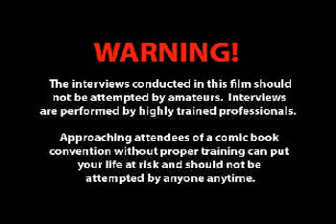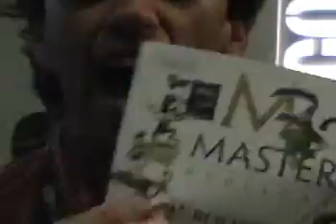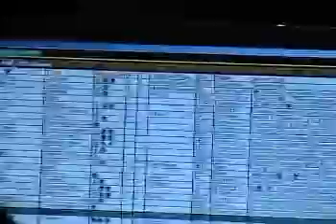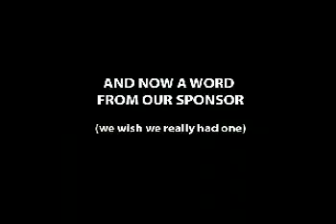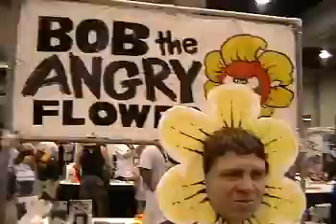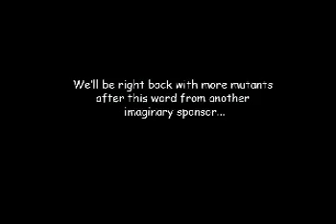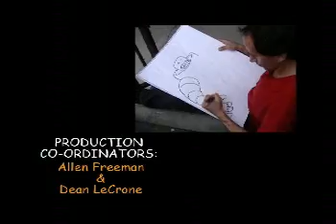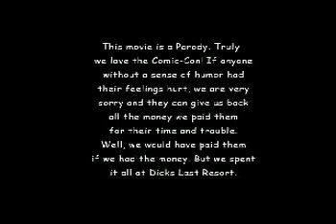Dean LeCrone vs. The Mutants of Comic-Con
A wild tour of the San Diego Comic-Con shot in 2006 and released in 2007. Host Dean LeCrone will do anything for a laugh. Dancing with Scooby Doo to interviewing costumed freeks, geeks, and just everyday strange folks. The movie was so popular that it had a premiere in Fallbrook, CA on June 2nd, 2007! The movie has been in a few film festivals and shown at a few comic cons! Shot/Edited by: Allen Freeman. Starring/Directed by: Dean LeCrone

Fan-Atic Press Films